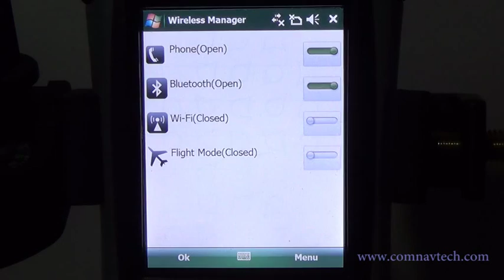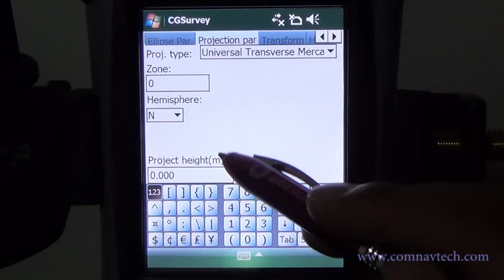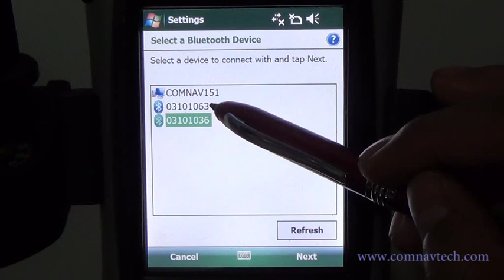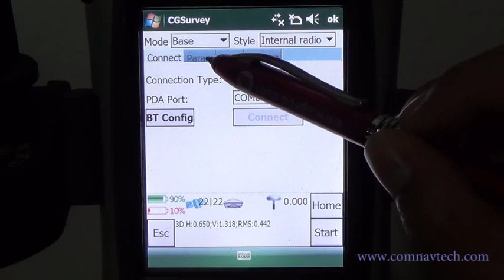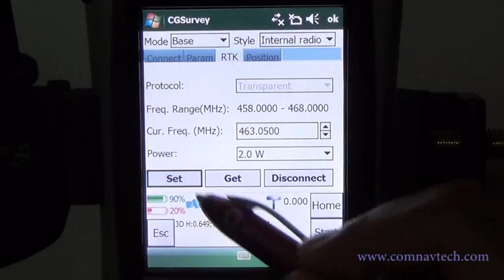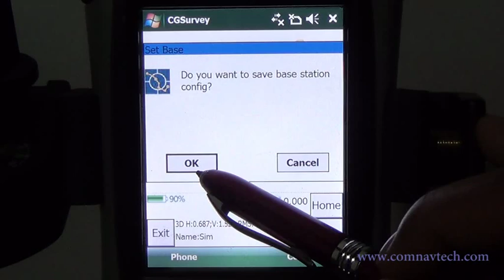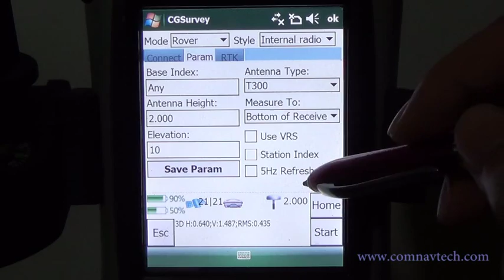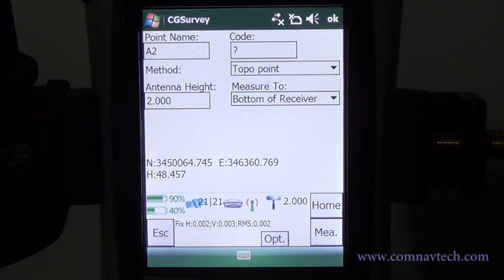ComNav T300 Configuration (UHF Mode)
ComNav T300 Configuration (UHF Mode): Configure Base and Rover using ComNav CGSurvey software (version 1.0).